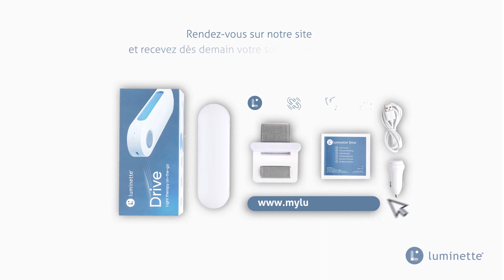Lampe de luminothérapie nomade Drive pour la voiture et le bureau.